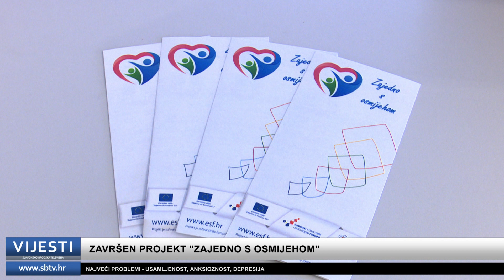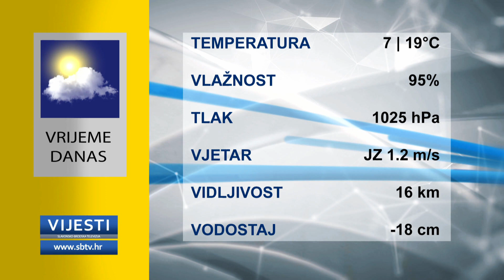SBTV - Vijesti u 12:30 - 14.10.2021.